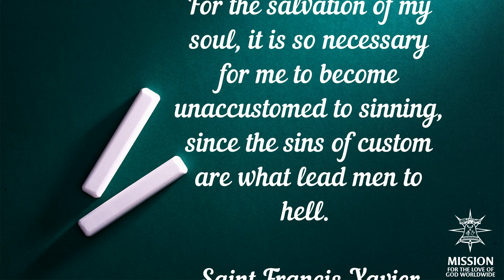365 days with the Saints Saint Francis Xavier 5